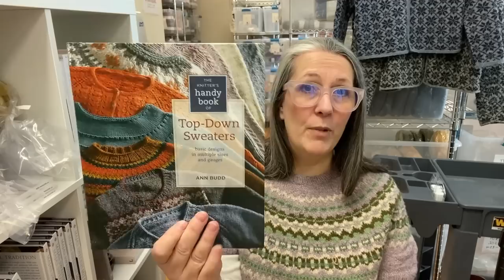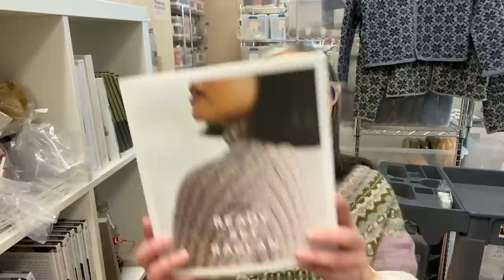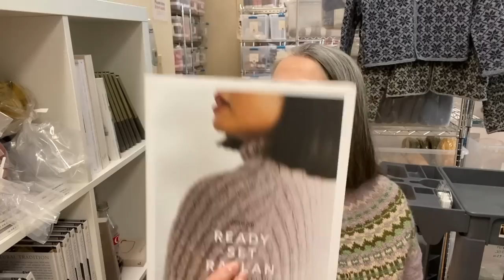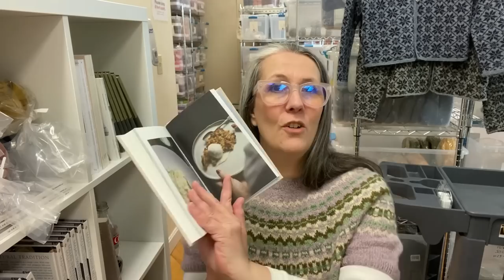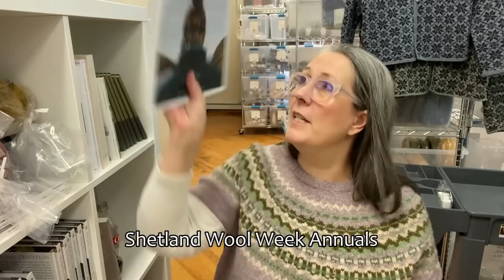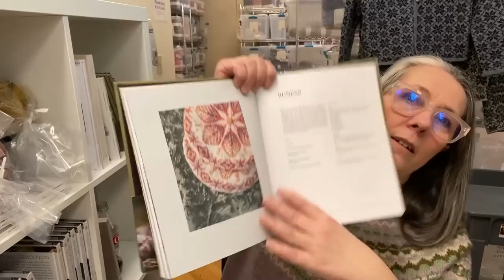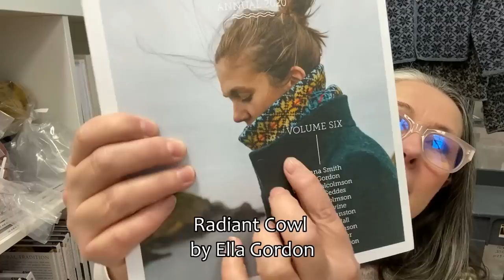Shopcast 134: Porty Tunic Reveal, and what did I do???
Join us!
Facebook: The Woolly Thistle Group

My Porty Pullover/Tunic.  Thank you for all your suggestions on the last episode for fixing my mistake.

If you were named as the winner in the episode, email with Subject: WINNER & we’ll mail you your $25 Gift Card.

Jamieson & Smith more is on it’s way, thank you for your patience!

Star Cardi kits in J&S in multiple color options are coming!

WIP:
Colorwork cowl with a repeating motif in changing colors, knitted in Rauma Finullgarn.  A kit with yarn & pattern will be available soon.

BIG NEWS- We’re moving around the end of January!  The new location will be a wonderfully girly warehouse that will serve us & you so much better.

If you are local, we are always looking for part-time employees to join our team.

Colorwork Accessory KAL is coming!  This is an expansion of our annual mitten KAL and it starts Feb 19th. We plan to have as many kits ready for you as possible.

We are waiting for the 4 ply yarn.

We are working hard to restock everything.  Be sure to use the “Notify Me” link in each product page!

Shetland Wool Adventures Journal Vol 1. We are unlikely to get more!

Shetland Wool Week 2020.  More on the way.
Hoping we can make kits for the Radiant Cowl!
Previous year Annuals are on backorder.

Hoping to make kits for the Buness Tam

Uist Wool Las 4ply yarn.

Turned Studios yarn bowls (Seconds) will be available at a discount.

If you go out, wear a mask & take your knitting!